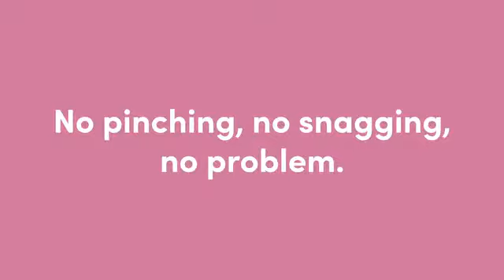Coat Check Chair: Pop Art Meets Practical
Best Crowdfunding Products

Your closet. Reinvented. Into an iconic designer chair. Let your closet join the party.

This iconic designer chair creates unexpected meaning in mundane objects. Recombining clothes hangers and a steel closet rod, it elevates these pedestrian artifacts into something special.

By bringing the elements of the closet into the foreground of a person’s daily routine, the Coat Check Chair offers a unique design and a gentle encouragement to stay neat. The hangers’ flexible plastic makes the chair surprisingly comfortable, while its impermanent construction lets users customize in terms of hanger color and pattern. Timeless and practical, the Coat Check Chair can fit in your studio, home, boutique, hotel or gallery, letting your closet join the party.

These welded steel rings are what keep the hangers from sliding down the frame. The custom rings intentionally match the diameter of the tubular hangers so they nest together beautifully.

It's true. You can sit on this chair. In fact, you can stand on this chair. Well, I can stand on this chair. I weigh 170 lbs. So it's 170 lbs of my dynamic weight.

Coat Check Chair has won numerous design awards as a concept, including: Core77, IDEA, I.D. Annual Design Review and Spark Awards. It has also been recognized by the following publications: Core77, Treehugger, Design Milk, Inhabitat, Apartment Therapy, Notcot, Mother Nature Network and many more.

Colors
Mix and Match Frame and Hanger Colors to Create Your Own Custom Chair

7 frame options

powder coat: off-white, black, dark pink, dark turquoise, dark yellow, and navy blue
polished stainless steel
12 hanger colors

neutrals: white, off-white, black, grey,
cools: navy blue, royal blue, turquoise, and purple
warms: red, pink, orange, yellow
The chair frame is designed and built to work with standard Container Store hangers. We provide a set of hangers with the chair frame, but you can order more hangers in the future from Container Store at any time to make changes to your chair color.